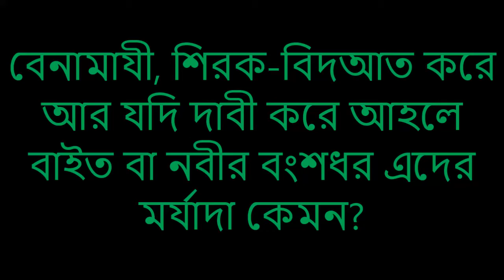বেনামাযী, শিরক-বিদআত করে আর যদি দাবী করে আহলে বাইত বা নবীর বংশধর এদের মর্যাদা কেমন?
বেনামাযী, শিরক-বিদআত করে আর যদি দাবী করে আহলে বাইত বা নবীর বংশধর এদের
মর্যাদা কেমন?